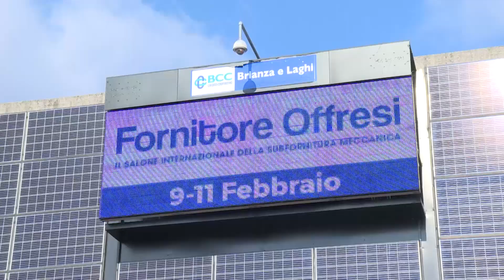Etg - Fornitore Offresi, a Lariofiere fino all’11 febbraio